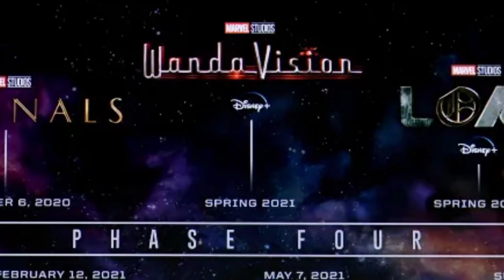DEADPOOL 3, CAPTAIN AMERICA 4, SCARLET WITCH e TANTO ALTRO - TUTTI i POSSIBILI ANNUNCI MARVEL - SDCC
Ciao! Se volete supportare gratuitamente il canale bastano un semplice Like, un commento e una condivisione!